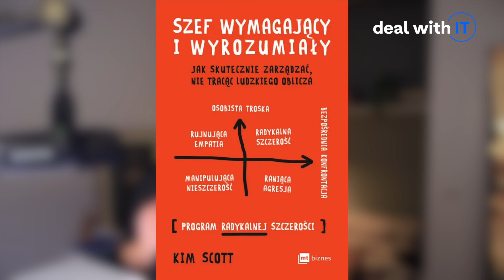Miałem szefa, który mnie ciągle dojeżdżał. I wtedy coś zrozumiałem.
Dlaczego szefowie czasem kwestionują każdy krok zespołu? Podważają każdą decyzję? Wiercą Wam o wszystko dziurę w brzuchu? Czy robią to, żeby pokazać, że wiedzą więcej i lepiej… czy może jest w tym głębszy sens?

Jak zawsze, nie ma jednej odpowiedzi na to pytanie. Ale podzielę się z Wami moją historią, w której na początku byłem pewien, że prawdą jest wersja pierwsza, podczas kiedy nabierając dystansu i kontekstu, zrozumiałem że za tym ciągłym "dojeżdżaniem" jest coś więcej. Coś wychowawczego dla mnie i dla zespołu, co w dłużej perspektywie dało mi dużo wartości i rozwinęło moje skille decyzyjne i analityczne.

Dlatego moją odpowiedzą na pytanie "co zrobić kiedy szef Cię ciągle dojeżdża" to: zastanów się dlaczego to robi. Może dojrzysz w tym, tak jak ja, głębsze dno i wartość.

A jeśli nie, to pozostaje się skonfrontować ale to już temat na inny odcinek.